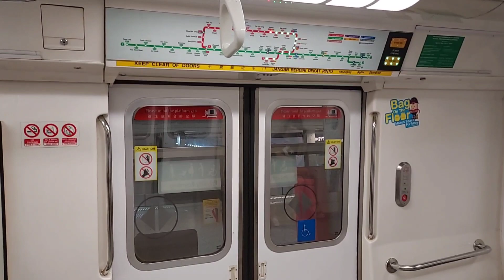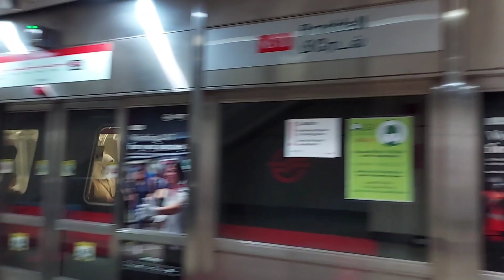SMRT Trains (NSL) Ride on C151 set 127/128 from Yio Chu Kang NS15 to Braddell NS18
Taken on 3 May 2022, 1955hrs to 2004hrs

Rolling Stock: Kawasaki Heavy Industries C151 127/128

Line to Destination: North-South Line to Marina South Pier

Train Run: TRN 418 (Sunday/Public Holiday)